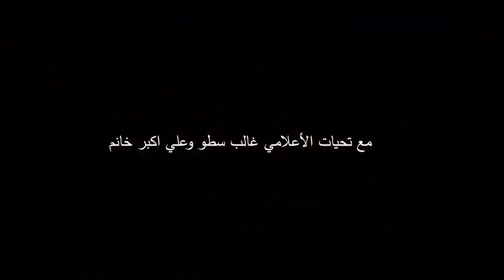اجمل واروع اغنيه تركيه مترجم عربي